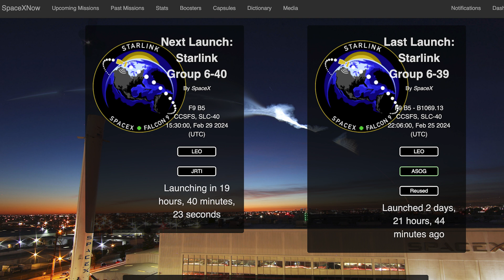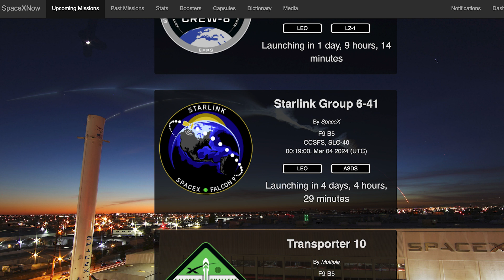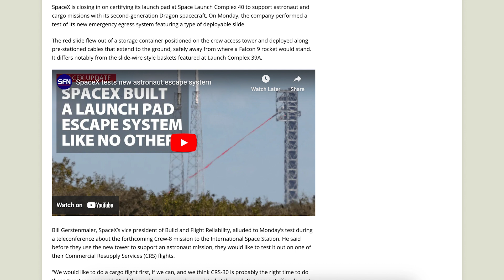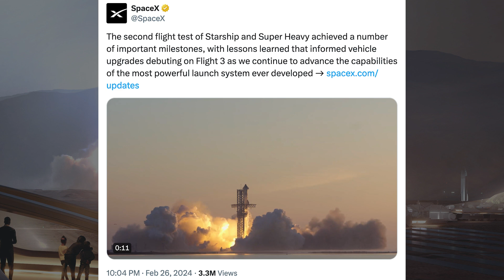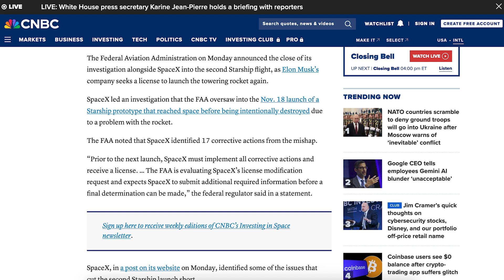SpaceX Starship Updates! FAA Closes Starship IFT-2 Mishap Investigation! TheSpaceXShow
Welcome to the latest SpaceX Starship updates video from TheSpaceXFans. We have a whole bunch of launch and Starlink related updates to kick off the video for the standard SpaceX news. Over in Boca Chica, work continues on both infrastructure and prototypes. There’s also been Starship 28 tested as it awaits the return of Booster 10. Plus, we have exciting information as the FAA closes Starship IFT-2 mishap investigation! Sit back and enjoy!

Sources / Accreditations:
SpaceX. Ship 28 Awaits Re-stacking on Booster 10 | SpaceX Boca Chica. X. SpaceX. February 28, 2024.

Sean Doherty & Starbase Live. Falcon 9’s first stage lands on the A Shortfall of Gravitas droneship. YouTube. NASASpaceflight. February 25, 2024.